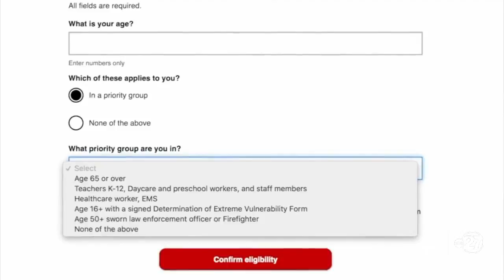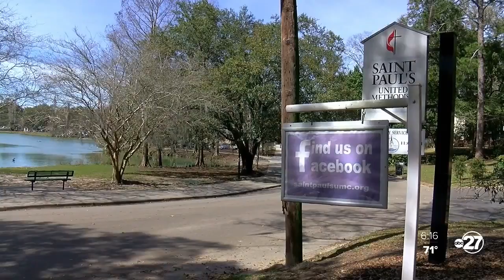Steeple at Saint Paul's United Methodist Church getting repaired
The 150-foot tall steeple, a symbol of the community, was torn apart during Hurricane Michael. Now, crews are getting ready to remove and repair the steeple.